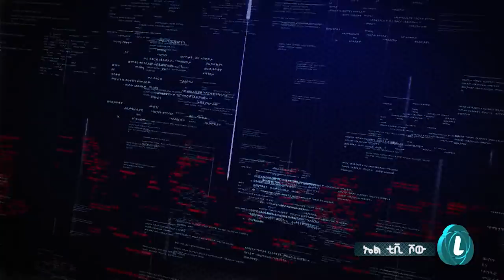LTV SHOW : ሀገር ለማረጋጋት ምን ሠርቷል? - ክፍል 1